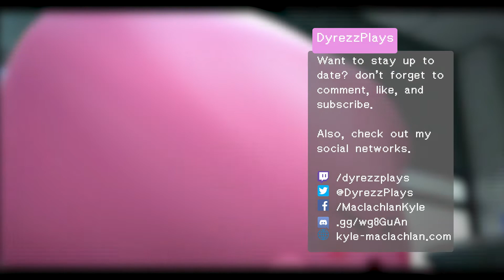In The Presence of the King [34] Kirby and the Forgotten Land [First Playthrough]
This is one of the shortest episodes from the stream, because the battle's conclusion will immediately push us to the next level - So let's focus on this level, we face with King Dedede again, and I think it's time to address Dedede's whole... mouth problem. It looks unusual compared to Dedede's of the past. Why is his mouth not his beak? Why does is move like that??

[  ] Clear the Stage
[  ] Don't Get Hit by Forgo Dedede's Fire Attacks
[  ] Clear by Using a Second-Level Evolved Ability
[  ] Clear Within 2:00
[  ] Clear Without Taking Damage

Kirby and the Forgotten Land was streamed every day until completion.